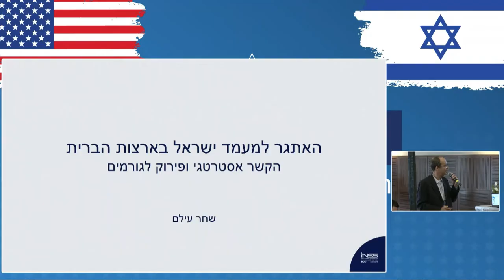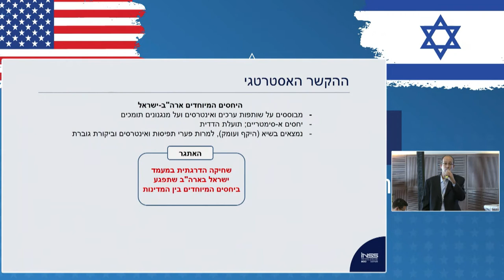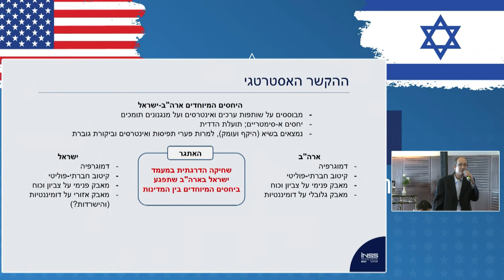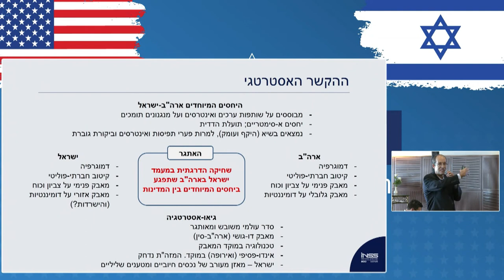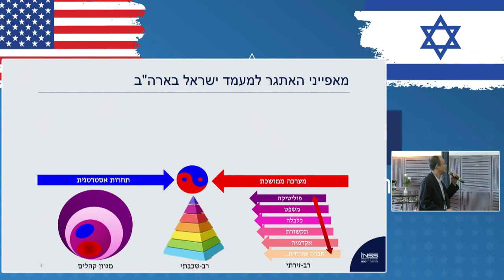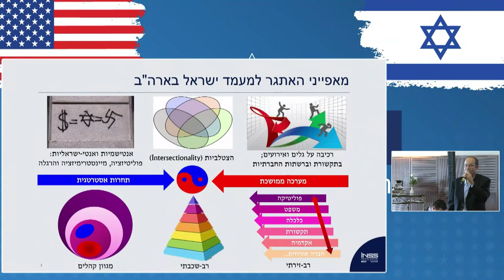Israel-US Strategy Summit: Shahar Eilam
Shahar Eilam, senior researcher at the INSS, on the strategic context of Israel's realtions with the US